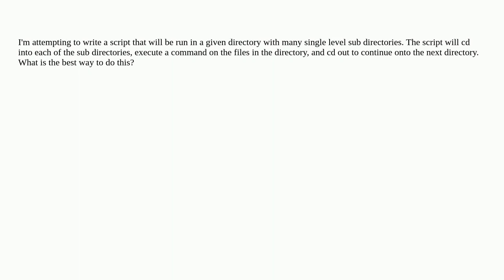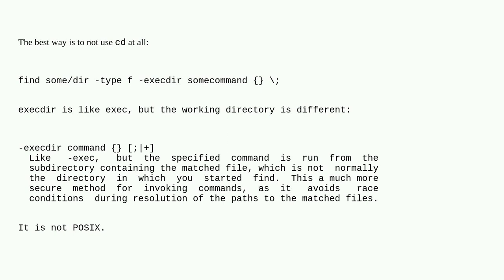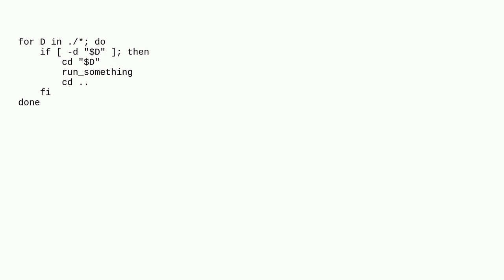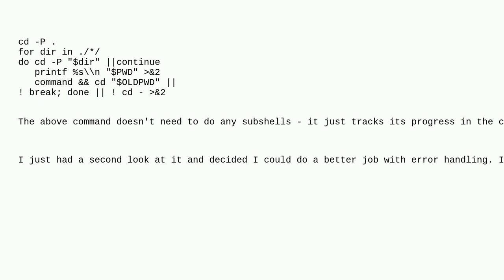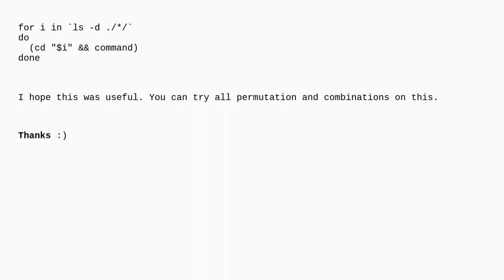Unix: cd into all directories, execute command on files in that directory, and return to previous...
cd into all directories, execute command on files in that directory, and return to previous current directory

A special thanks goes out to the awesome community

  shell-script